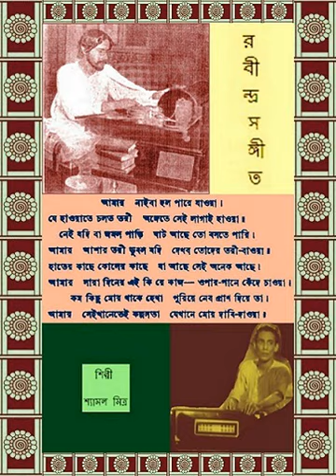shyamal mitra - amar naiba holo ... - rabindrasangeet